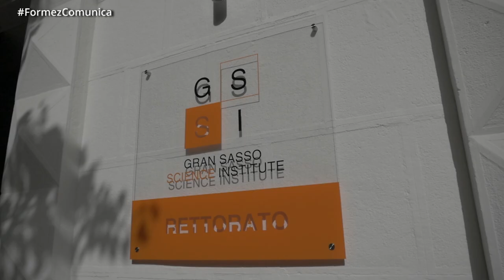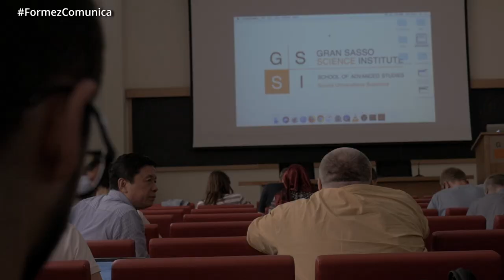RESTART ABRUZZO: Progetto CUIM - GSSI